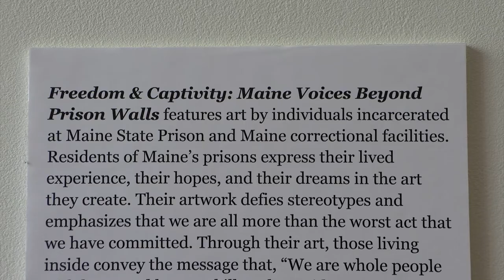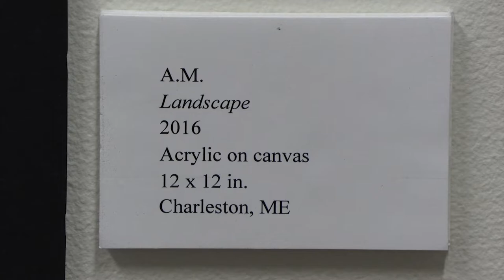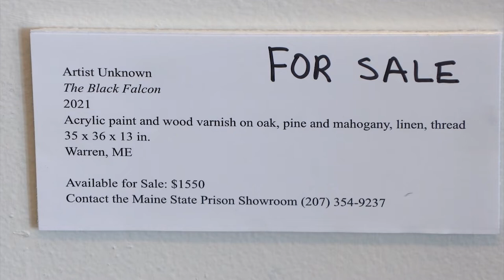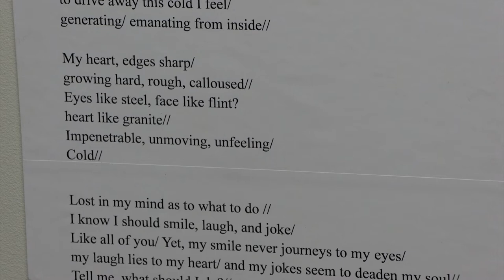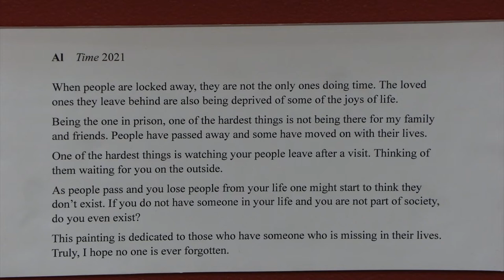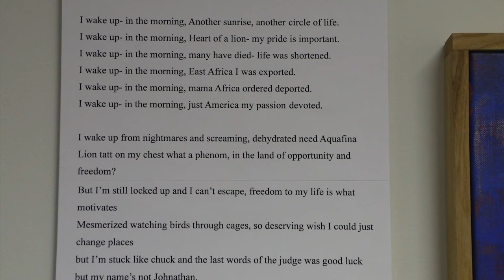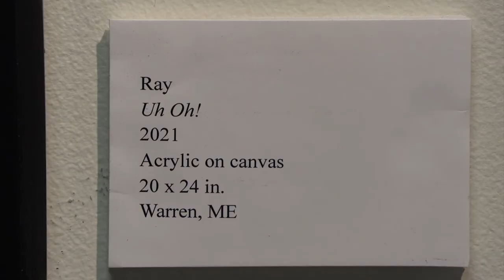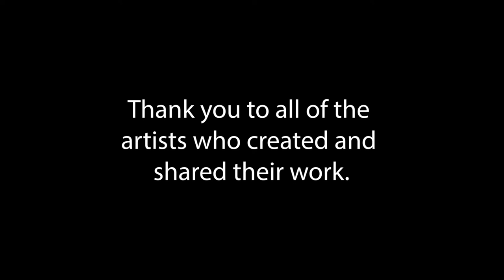Freedom & Captivity Maine Voices Beyond Prison Walls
Residents of Maine’s prisons express their lived experience, their hopes, and their dreams in the art they create. Their artwork defies stereotypes and emphasizes that we are all more than the worst act that we have committed. Through their art, those living inside convey the message that, “We are whole people with loves and losses, skills, talents, ideas,
and gifts . . . and a longing to be free.”